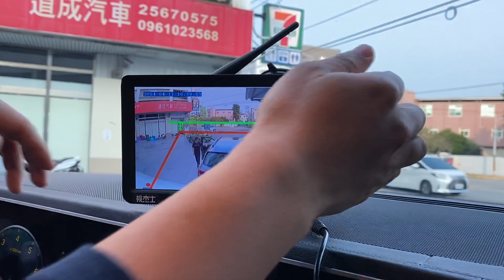露營拖車加裝無線傳輸監視器行車記錄器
洽詢安裝相關資訊請電洽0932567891 道成汽車公司 營長